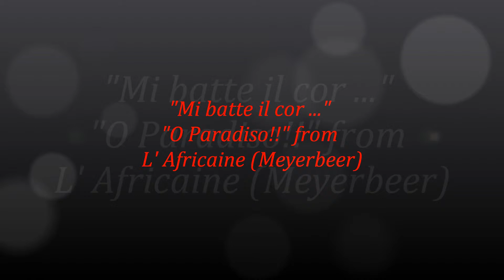Michele Fiammardente: Mi batte il cor ... O Paradiso from L' Africaine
tenor aria from L' Africaine (Meyerbeer)